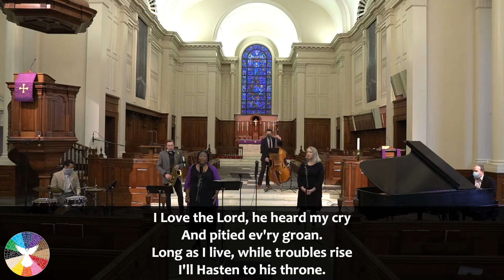I Love the Lord, Richard Smallwood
Dawn Anthony, Lead Vocals
Helms Jarrell, Vocals
Sean Higgins, piano
Greg Jarrell, saxophone
Mike Gudbaur, bass
Ocie Davis, drums

Myers Park Baptist Church
Charlotte, NC

15 February 2021